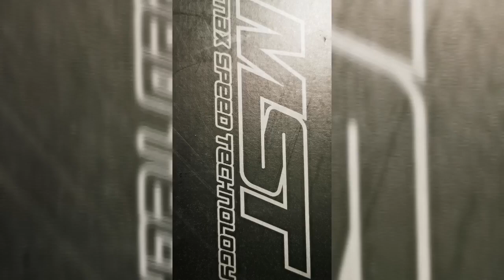Mst cfx construction